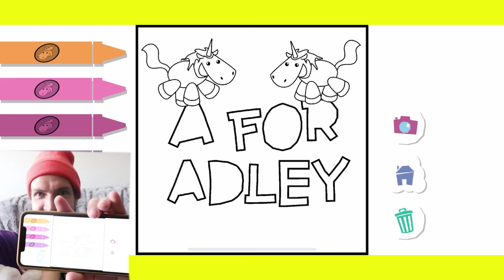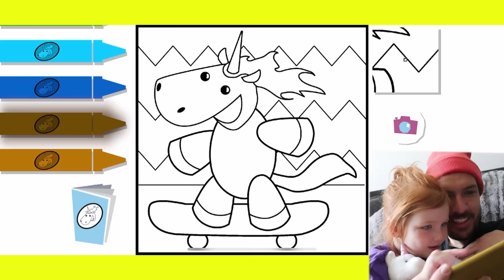UNiCORN CATCH 🦄 Adley App Reviews her First Game! save unicorns, new coloring book, play drop test!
HEY EVERYBODY!! I HAVE MY VERY OWN APP NOW!! Isn't that so cool?! You all know that I love doing Adley App Reviews for you and we thought it was a great idea to make an app that you all could play along with me!! The App is Called Unicorn Catch and combined some of my favorite things to make it fun! Join me in an adventure where we sail to magical worlds on top of a cloud to catch Unicorns and Rainbows as they fall from the sky but watch out for Unicorn Poop!! It looks magical but isn't good for your points!! After you catch all the Unicorns, make your way to the home page and try out the coloring book! We have a lot of pages that feature unicorns doing cool things like sky diving, snowboarding, skateboarding, and playing with friends! You can even save your pictures and then send them to me! I really love this game and I hope you do too! Get the app and we can all play together!!

my last video - Adley Won’t Wakeup!! Asleep Morning Routine! Dad helps get me ready! (what Adley dreams about)

my dad's last video - MEET OUR NEW BABY!! Mom surprises our family, Adley & Niko are very excited about their new sister!